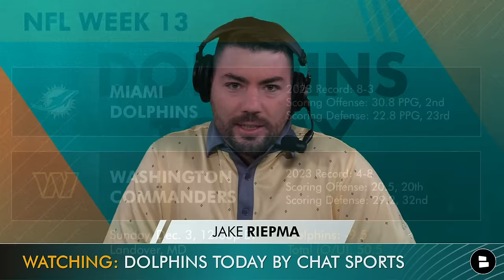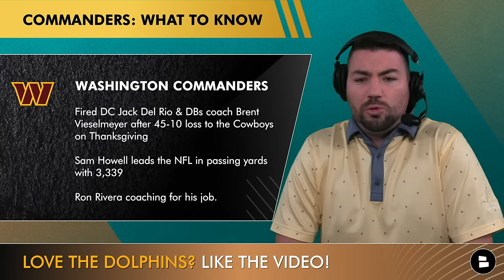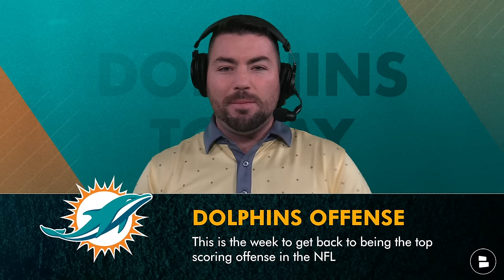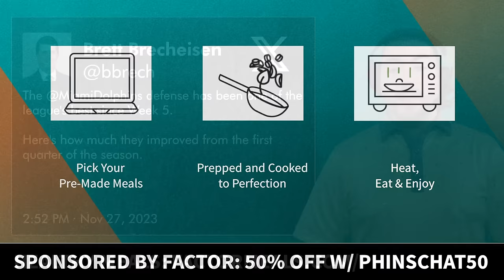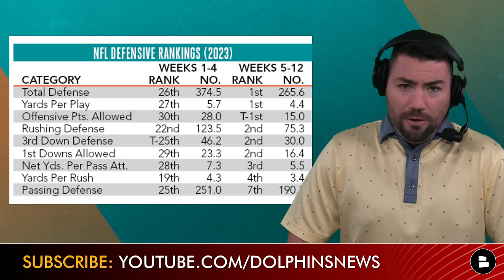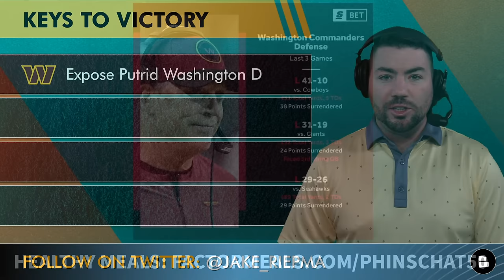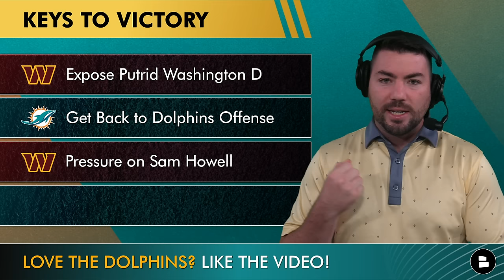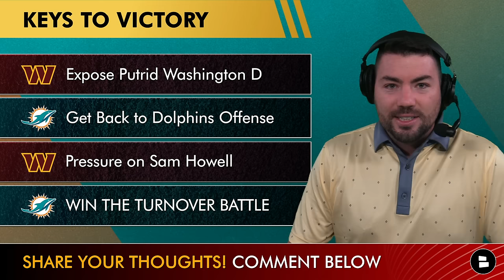Dolphins vs. Commanders Preview, Score Prediction + Keys To Victory In NFL Week 13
Miami Dolphins vs Washington Commanders Preview: Miami Dolphins have the second best scoring offense in the NFL while Washington Commanders have the worst scoring defense in the NFL. Washington Commanders fired defensive coordinator Jack Del Rio after 45-10 loss on Thanksgiving to Dallas Cowboys. Miami Dolphins are coming off 34-13 win over New York Jets on NFL first ever game on Black Friday. Mike McDaniel, Tua Tagovailoa and the Dolphins offense have been turning the ball over lately - will this be the game Tua Tagovailoa and the offense fix the turnovers? Tyreek Hill, Jaylen Waddle, Raheem Mostert and the rest of the Dolphins weapons on offense should have a big game against a terrible Washington Commanders Defense. Dolphins Today Host Jake Riepma provides an analysis of the Miami Dolphins Washington Commanders NFL Week 13 matchup on this edition of Dolphins Today by Chat Sports.

The Dolphins Today community needs you. Comment now:
Predict The Score of Dolphins @ Commanders!
Dolphins Offense: Confidence level in the Dolphins Offense? Scale it, 1-10
Dolphins Defense: What do you attribute to the Dolphins’ Defense improvement?
Dolpins Offense: Who do you want to see have a breakout performance?

Washington Commanders
- 3 game losing streak; fired DC Jack Del Rio & DBs coach Brent Vieselmeyer after 45-10 loss to the Cowboys on Thanksgiving
- Sam Howell leads the NFL in passing yards with 3,339
- Ron Riveria coaching for his job.

Washington Defense is BAD: League worst 29.2 PPG; traded Chase Young & Montez Sweat at Trade Deadline.

Dolphins have turned the ball over 10 times in last 5 games; Tua Tagovailoa 8 TD 5 INT

Give Jake Riepma a follow on Twitter for more Dolphins news!

ince Jalen Ramsey debut: 7 TO’s forced in 4 games; 6 in previous 7.

Keys to Victory
- Expose Putrid Washington D
- Get Back to Dolphins Offense
- Pressure on Sam Howell
- WIN THE TURNOVER BATTLE

Miami Dolphins coaching staff:
Head Coach: Mike McDaniel
Defensive Coordinator: Vic Fangio
Offensive Coordinator: Frank Smith
Special Teams Coordinator: Danny Crossman

Miami Dolphins 2023 NFL schedule:
Week 1: at Chargers - WIN 36-34
Week 2: at Jets - WIN 24-17
Week 3: vs. Broncos - WIN 70-20
Week 4: at Bills - LOSS 48-20
Week 5: vs. Giants - WIN 31-16
Week 6: vs. Panthers - WIN 42-21
Week 7: at Eagles - LOSS 31-17
Week 8: vs. Patriots - WIN 31-17
Week 11: at Chiefs (Germany) - LOSS 21-14
Week 10: BYE
Week 11: vs. Raiders - WIN 20-13
Week 12: at Jets - WIN 34-13
Week 13: at Commanders (1p ET on FOX)
Week 14: vs. Titans (8:15p ET on ESPN + MNF)
Week 15: vs. Jets (1p ET on CBS)
Week 16: vs. Cowboys (4:25p ET on FOX)
Week 17: at Ravens (1p ET on CBS)
Week 18: vs. Bills (TBD)

Dolphins Today host Jake Riepma is on Instagram!

Love the Fins? Like the video!

Want even more Dolphins videos this season? SHARE this one!